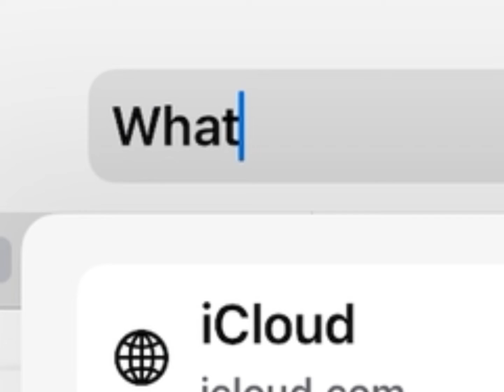POV: ur devian